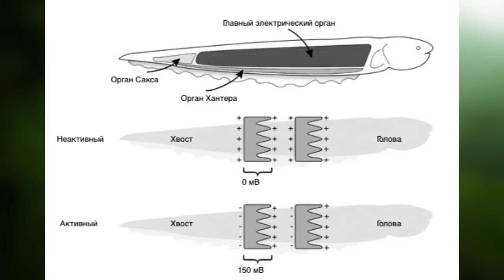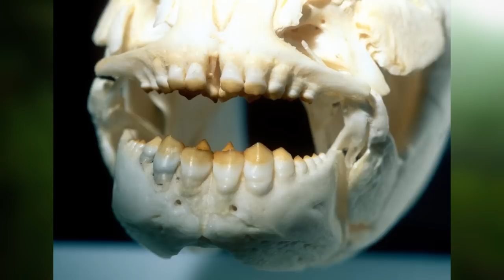10 ОПАСНЫХ СУЩЕСТВ В РЕКЕ АМАЗОНКА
Сюжет рассказывает о десяти самых опасных существ, которые живут в реке Амазонка, все эти существа хищники. начиная от анаконды, заканчивая обычно маленькой рыбкой, которая с виду ничем не опасна, но на самом деле она очень опасна. Посмотрев данный сюжет вы поймете, насколько опасно находиться в джунглях Амазонки, опасность заключается в том что вам даже и шагу не прости по джунглям Амазонки, и вам встретится опасное существо, если зайдет речь о купании в Амазонке, то это самое страшное что может быть, никогда не купайте в реке Амазонка, это очень опасно для жизни человека, так как в реке живет куча хищников и опасных существ.